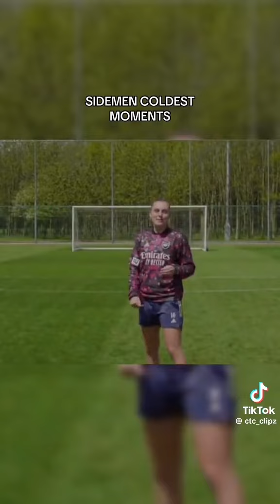Sidemen. Coldest Moments.